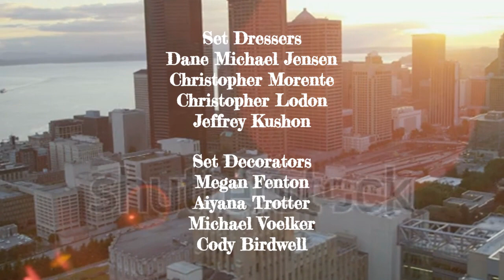Calvin: Impressing the Ladies Credits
When some females at the church notice Calvin's singing, he tries to get their attention by writing a song about them.